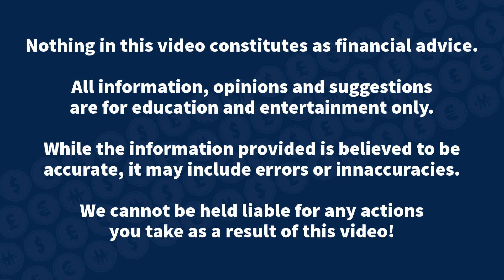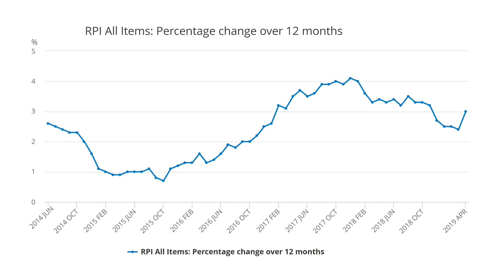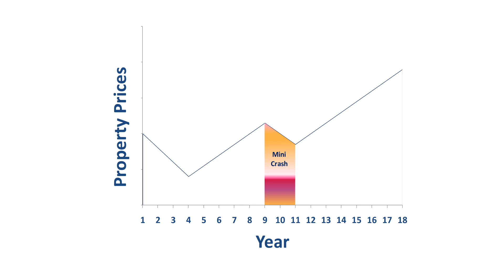Will Property Prices Fall in UK After Brexit?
Will property prices fall in the UK after Brexit? It’s the question on the lips of buy-to-let investors and first time buyers up and down the country.

As investors, low property prices can be both a blessing and a curse – low prices mean we can buy more cash flow generating freedom assets, but also mean more competition with other investors;

And ultimately, if prices fall too low, negative equity and dried-up credit lines.

Brexit uncertainty, tax changes and new laws to protect tenants are shaking up the housing market in a way not seen since the 2008 recession.

So where is the UK property market heading, and will the post Brexit world (if we ever get there!) continue to be a land of opportunity for property buyers? Let’s check it out...

Ts&Cs: These videos are provided for information and entertainment purposes only. The content is not intended to be a personal recommendation to buy or sell any financial instrument or product, or to adopt any investment strategy as it is not provided based on an assessment of your investing knowledge and experience, your financial situation or your investment objectives. The value of your investments, and the income derived from them, may go down as well as up. You may not get back all the money that you invest. The investments referred to in this video may not be suitable for all investors, and if in doubt, an investor should seek advice from a qualified investment adviser.